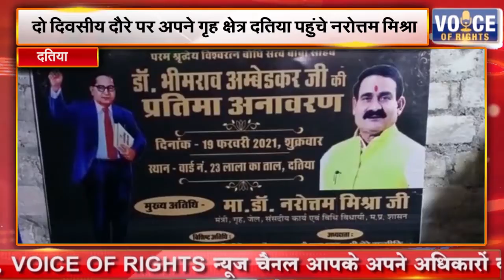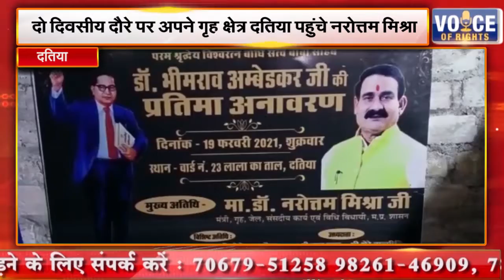दतिया || दो दिवसीय दौरे पर अपने गृह क्षेत्र दतिया पहुंचे नरोत्तम मिश्रा